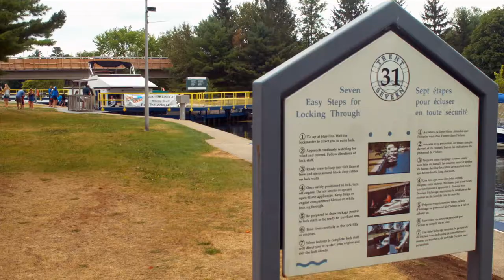Discover Buckhorn in Kawarthas Northumberland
Welcome to the Heart of the Kawarthas! Come explore Buckhorn, with boating, biking, dining, arts, and some of the most picturesque Canadian Shield landscapes!